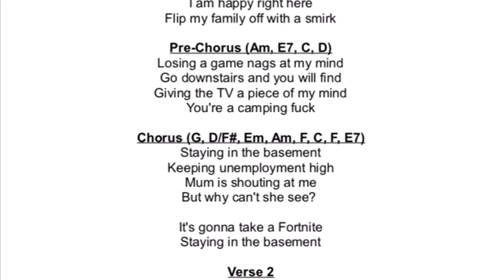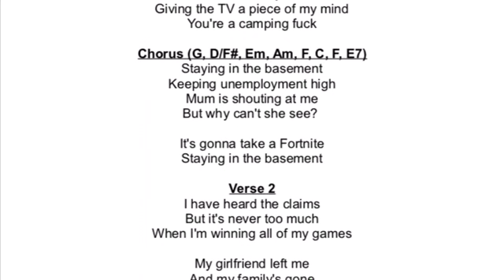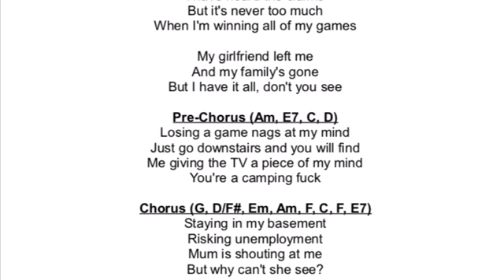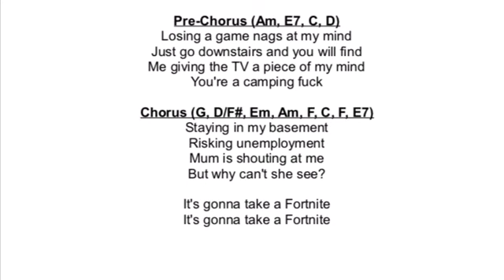Staying In The Basement Song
This song was made as a meme hopefully you enjoy, but the song is about pretty much a grown man living in his moms basement and everything in his life is going bad but as long as he’s winning in Fortnite he’s vibin